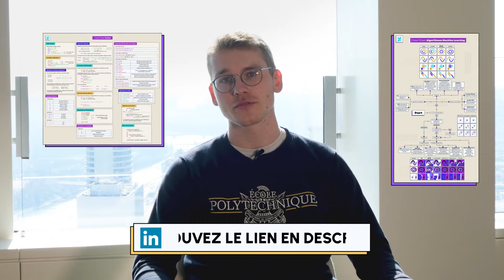DataScientest X Polytechnique : les étudiants partagent leur expérience.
D'ancien X à formateur de la promotion actuelle de polytechnique en data science : notre cher CEO Charles Sutton s'est immiscé dans cette vidéo pour vous raconter son expérience.

Après avoir suivi une formation made by DataScientest, les étudiants de Polytechnique nous font part de leur expérience.

Si vous souhaitez vous former en Machine Learning, Deep Learning ou sur python, vous pouvez contacter nos conseillers via notre site internet.